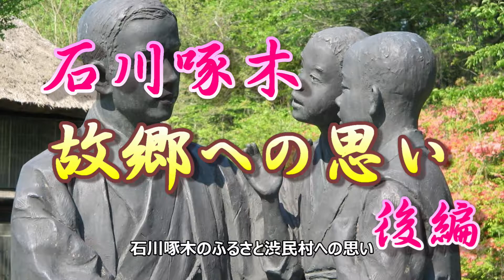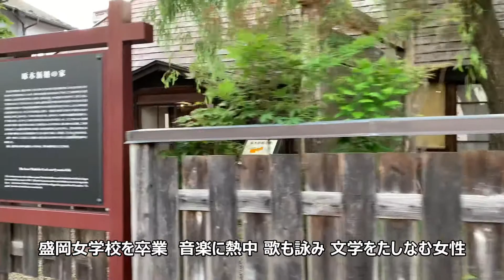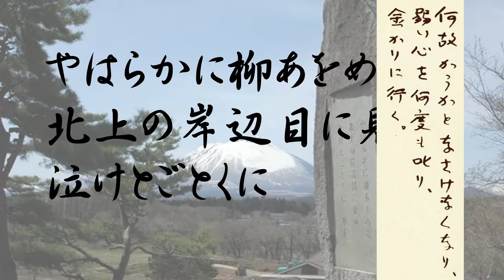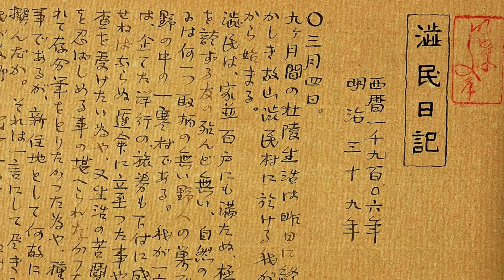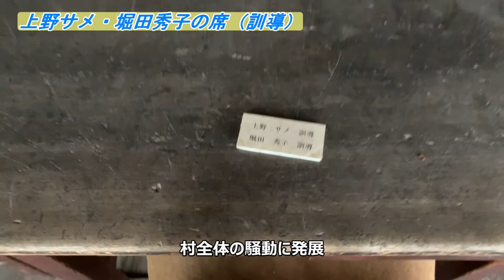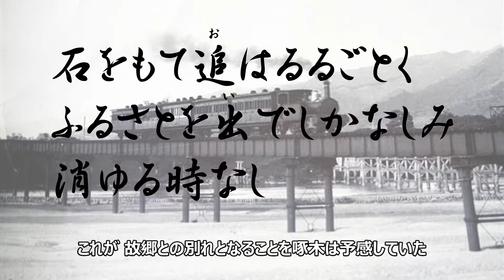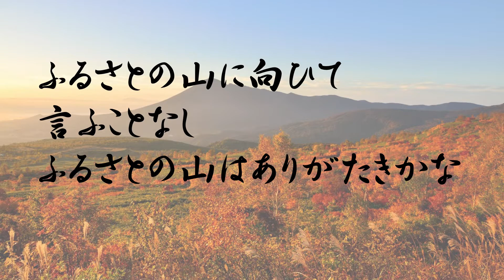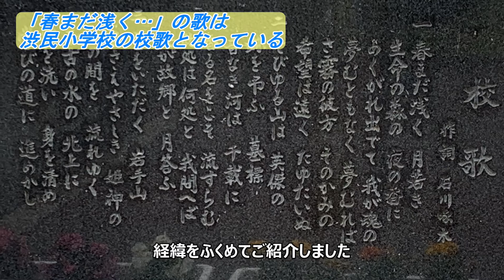石川啄木～故郷渋民村への思い【 後編】～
啄木の望郷の歌は、なぜこれほど切ないのか。歌に込められた「かなしみ」の意味を、ふるさと渋民村と啄木の関係から紐解いていきます。